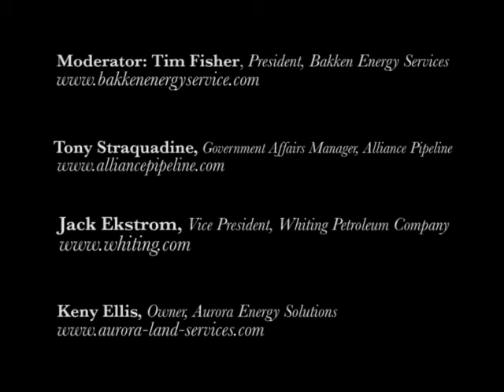Bakken Energy Service OMG the truth about BIG OIL in their own word!